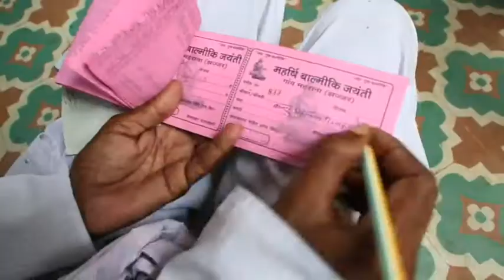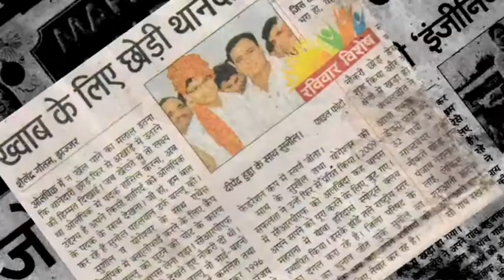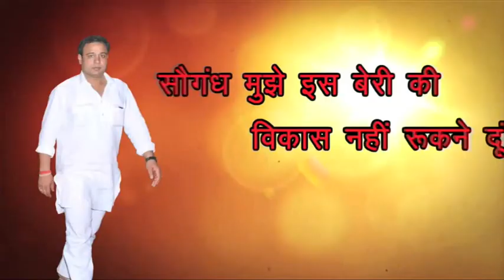BALLU PAHALWAN (biography)